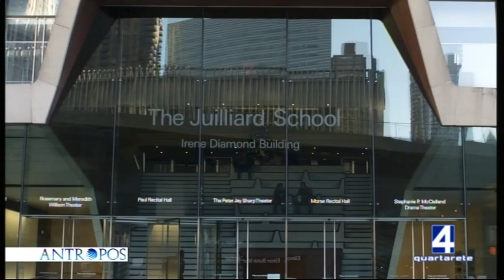EMANUELE CISI E LA JUILLIARD SCHOOL DI TORINO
Rodney Jones e Emanuele Cisi per la venuta al TJF dela grande scuola di jazz Newyorkese